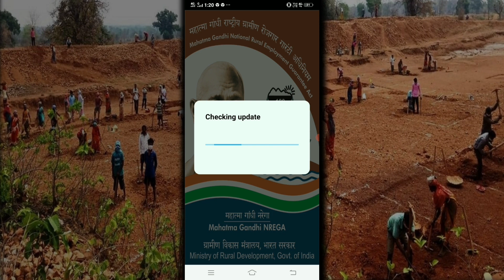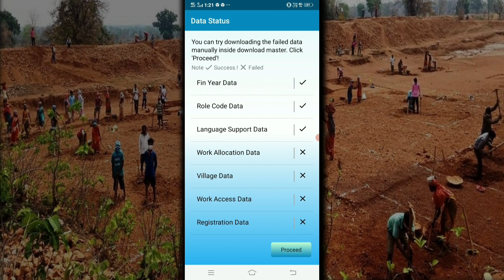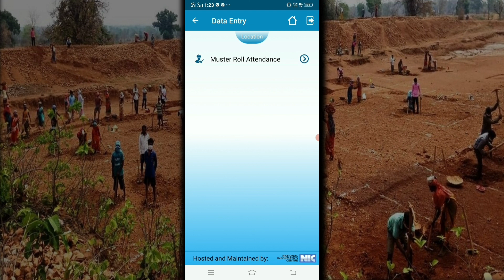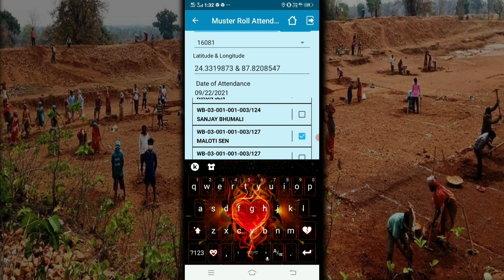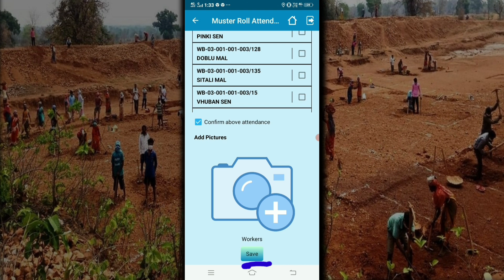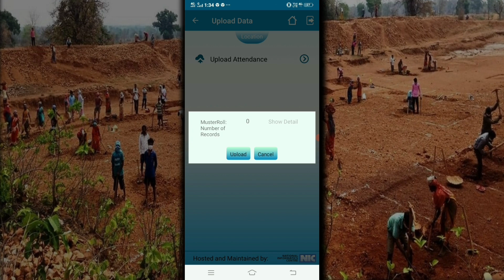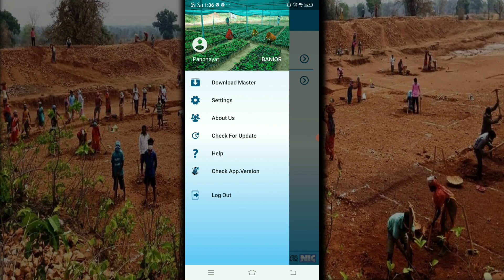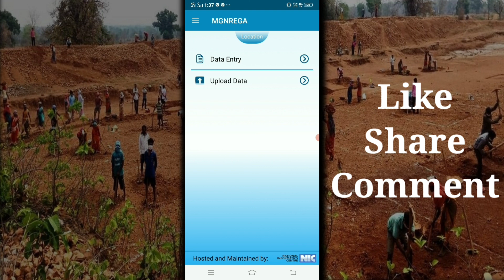Fill Muster Roll Attendence In Nrega MMS App | Mgnrega Mobile Monitoring System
Fill muster roll attendence in nrega mms app by watching this mgnrega mobile monitoring system app demo.Get all the information about mobile monitoring system mgnrega, shortly called NMMS.so watch the video and learn how to fill attendence in nmms app because is video dekh skte hai ki nrega mms app me attendence kaise fill karte he